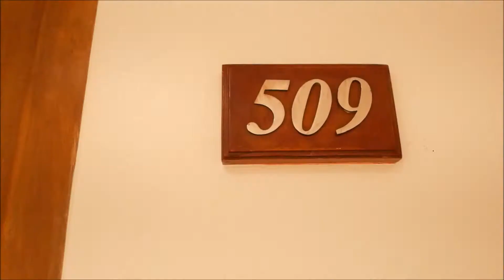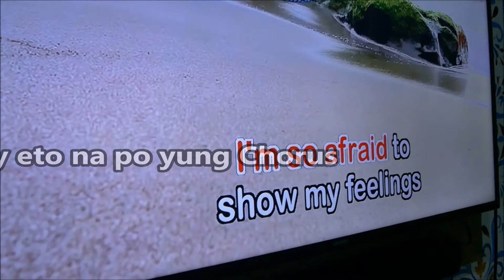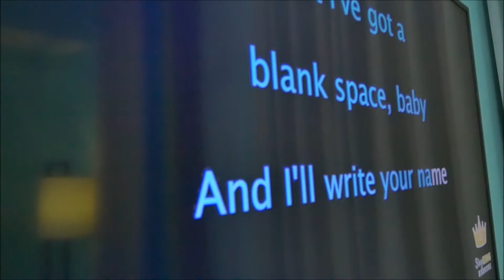Parque Espana 🎞🎥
Parque Espana 🎞🎥 with Pamilya Lee Quin Young